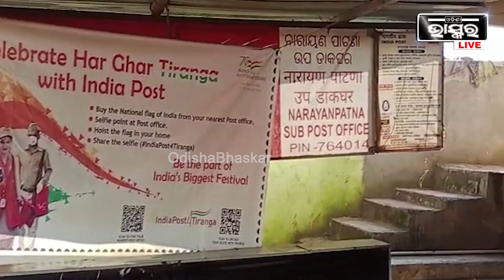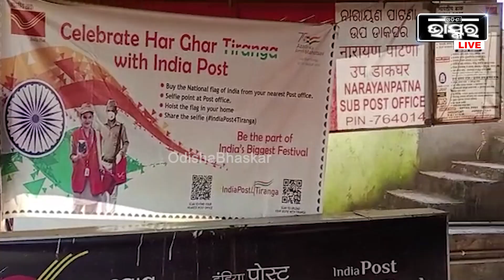କଷ୍ଟ ଦେଉଛି ପୋଷ୍ଟ ଅଫିସ୍ । କେତେବେଳେ ଲିଙ୍କ ରହୁନି ତ କେତେବେଳେ ପୋଷ୍ଟ ମାଷ୍ଟର,ହଇରାଣ ହେଇଛନ୍ତି ଶହ ଶହ ଗ୍ରାହକ...